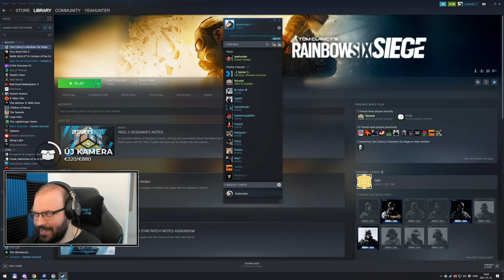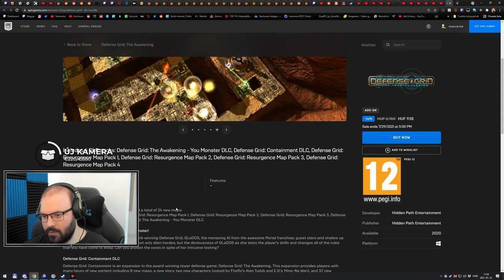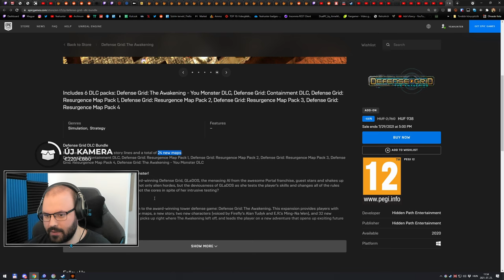🤖 Első benyomások | Defense Grid: The Awakening